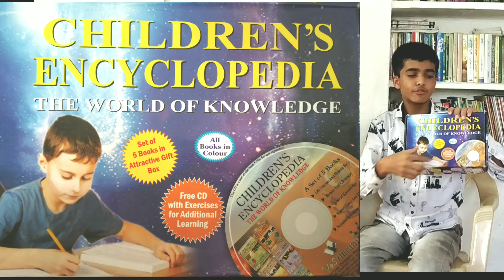Children's Encyclopedia Book Review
Reading is the best hobby for children as well as elders. Here two kids try their best to present quintessence of children's encyclopedia.
Children book review, Book review, Reading books, Encyclopedia, Encyclopedia book review, Children encyclopedia book review